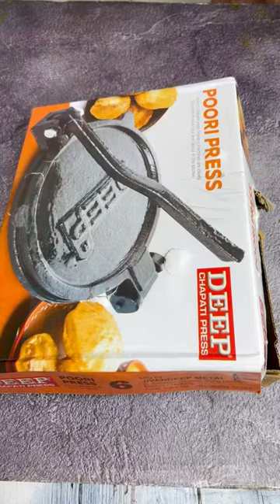Roti banane ki machine - Pass or fail ??